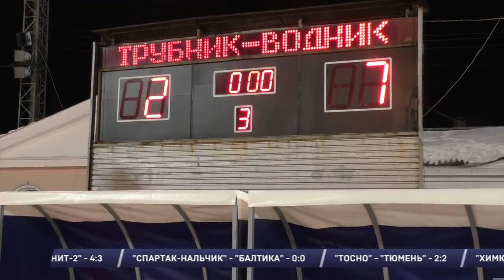❅МАТЧ-ТВ❅О ХОККЕЕ С МЯЧОМ СЕЗОНА 2016-17г.ЭФИР ОТ 13.3.17г.❅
Хоккей с мячом.
Чемпионат России. 1/4 финала. ответные матчи.